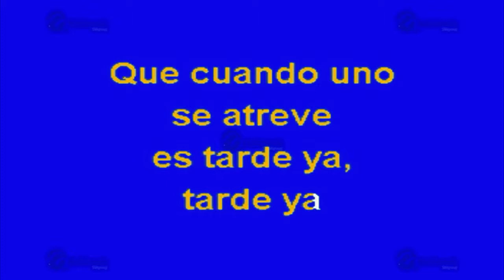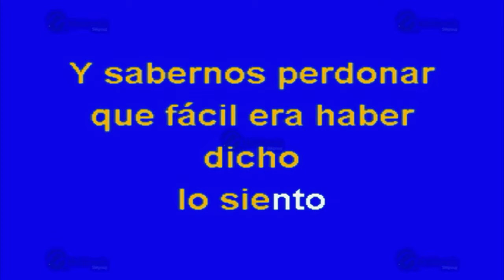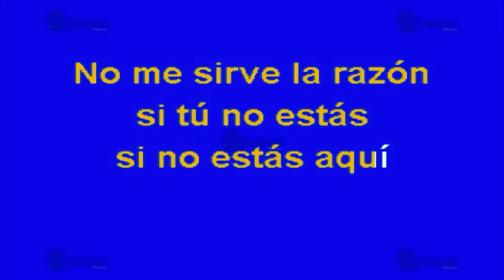Volverte A Ver - Multikaraoke ► Éxito De Alex Sinteck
Canción: Volverte A Ver
(Solo Como Referencia)
Fue Éxito De: Alex Sinteck

Clave Del Disco: OKE-0045
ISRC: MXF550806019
Copyright: Multimusic S. A. de C. V.